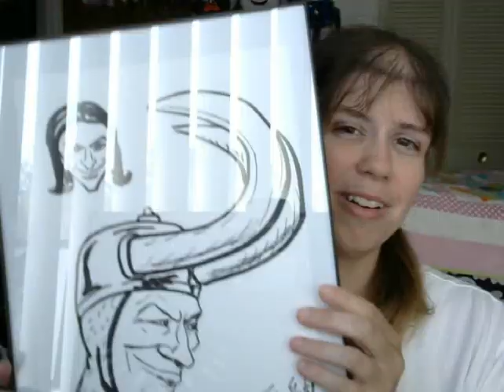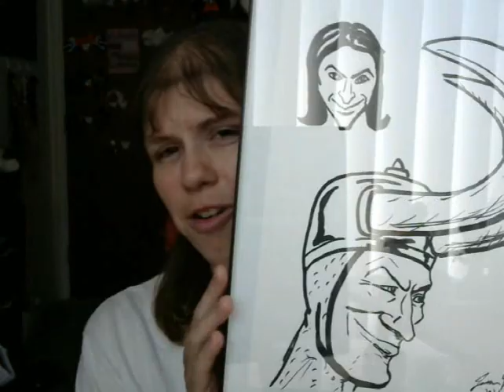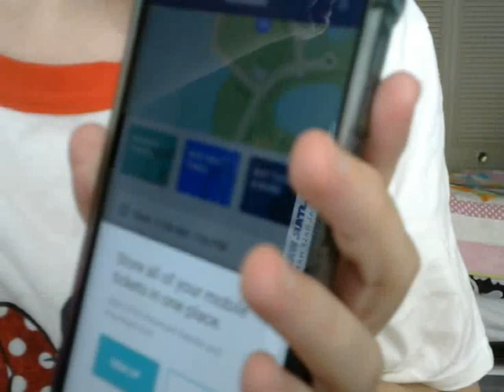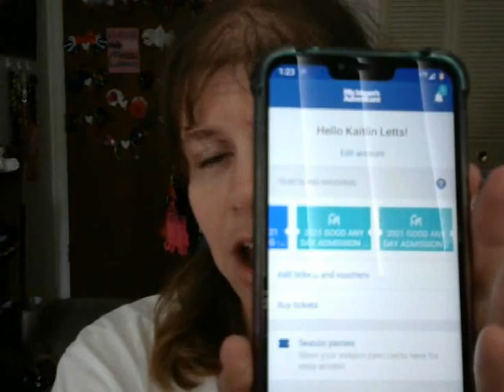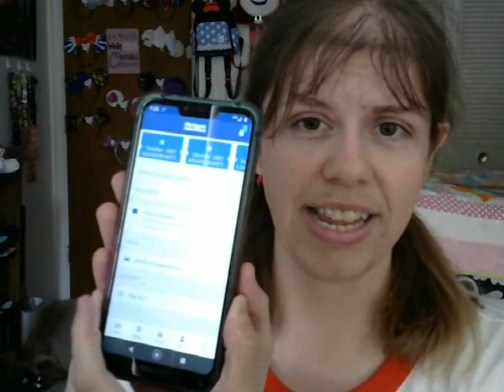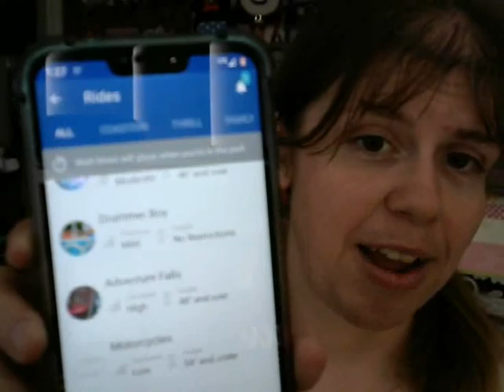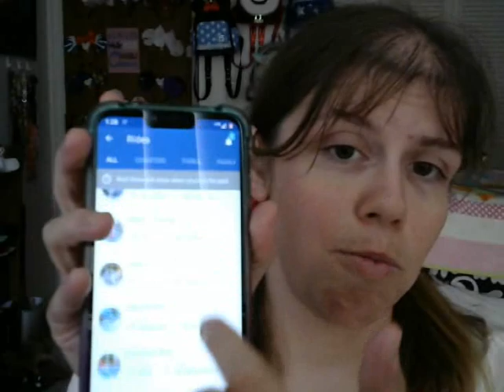Michigan Girl Life Update: Black Widow, Loki, and Prepping for Michigan's Adventure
I had a lot to talk about and lost track of time!
Sorry for the long video, I hope you guys enjoy:) If you want to learn more about Michigan's Adventure you can visit miadventure.com! Hoping I can get some cool footage for you guys!

Let me know what you guys would like to see on the channel!